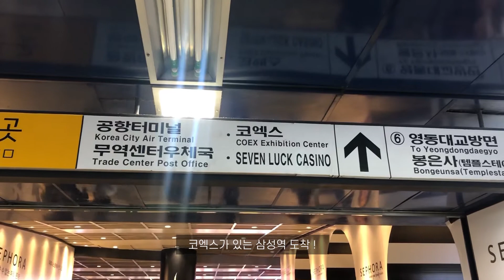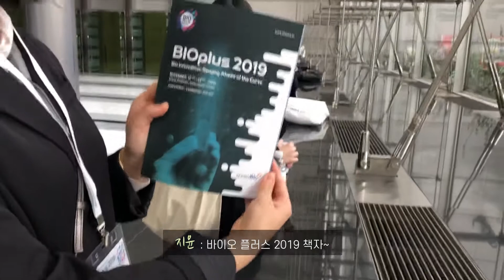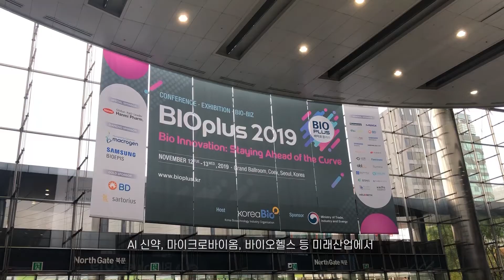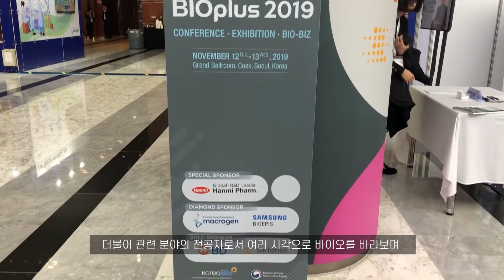[바꿈기자단 5기] 대학생 네 명의 바이오플러스 Vlog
바이오꿈나무기자단 블로그주소

한국바이오협회의 대학생 기자단인 바이오꿈나무기자단(바꿈)은 한국 바이오산업을 국내외에 알리는 기사/영상 콘텐츠를 제작합니다.